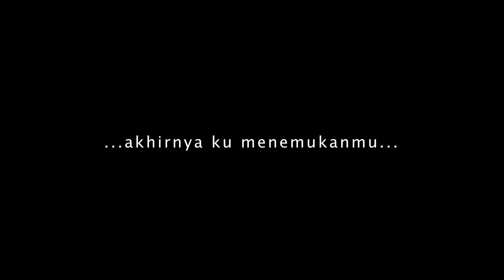Wedding Video Montage // Dora + Ridzwan [HD]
Bride & Groom: Dora + Ridzwan
Location: Klang, Selangor
Date: June 18, 2011
Splendiferous Pictures Cinematography Team
Muhamad Zayd, Azizil Sedek
Song: "Akhirnya Ku Menemukanmu" by Naff